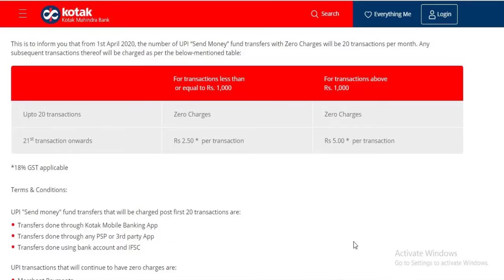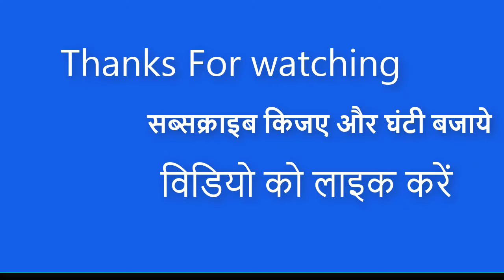UPI Transection Charges | Bank Charge UPI Fees-अब UPI Transection पर देनें होगें रूपये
UPI Transection Charges
Bank Charge UPI Fees-अब UPI Transection पर देनें होगें रूपये
UPI Transection Charges From April 2020,bank charges for UPI transection,UPI Transection by bank